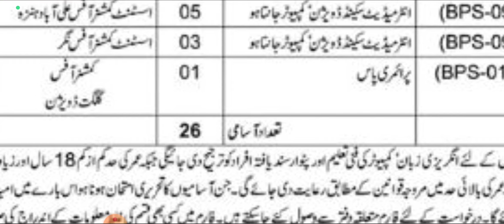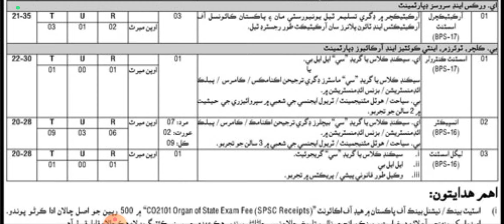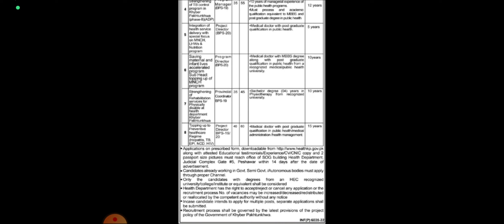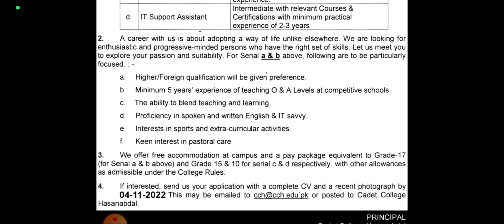21 October all Jobs from Different NewsPapers